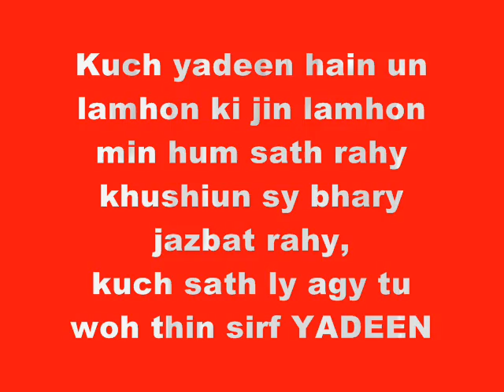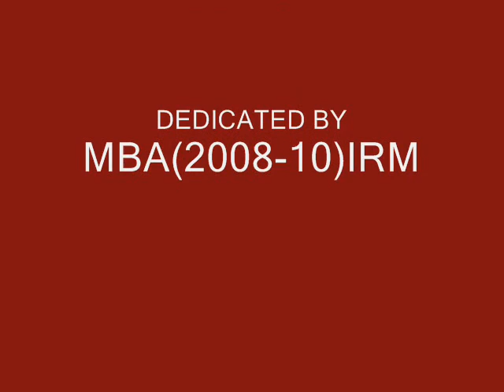SWEET MEMORIES OF HCBF